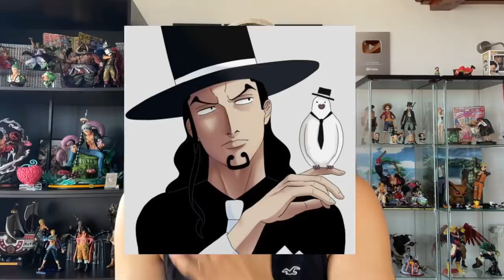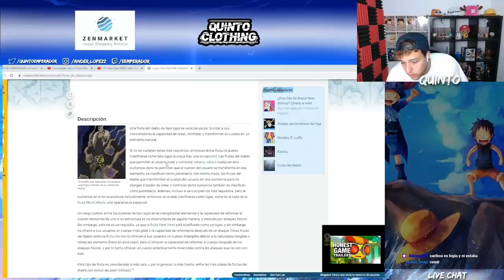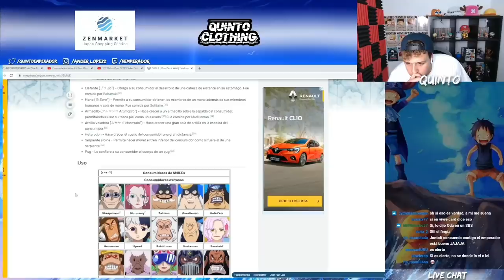REACCIONANDO A CURIOSIDADES DE ONE PIECE - El Quinto Emperador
Hola nakamas! Hoy os traigo el directo editado de la reacción que hice a las curiosidades que subió mi amigo Last Zoan! Espero que os guste! Like y sub ;)